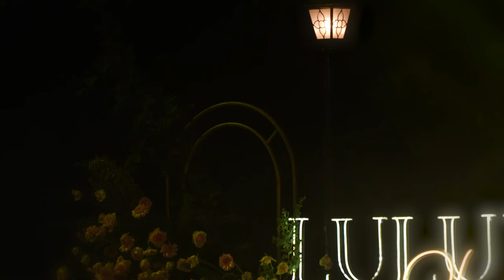Nguyễn Kiều Oanh Playlist (live) | Top 20 Ca Khúc Hay Nhất - Đôi Mắt, Một Đêm Say, Mỗi Người Một Nơi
🎵 Danh Sách Bài Hát:
00:00 Đôi Mắt
03:49 Đừng Quên Tên Nhau
09:26 Hoang Mang
13:11 Hương Tóc Mạ Non
18:16 Anh Ấy
22:42 Mong Một Ngày Anh Nhớ Đến Anh
26:18 Một Đêm Say
30:44 Làm Sao Tốt Cho Cả Hai
35:25 Mỗi Người Một Nơi
39:39 Anh Không Muốn Bất Công Với Ai
44:27 Ai Chung Tình Được Mãi
50:14 Bay
54:18 Chỉ Còn Những Mùa Nhớ
57:30 Chờ Người Nơi Ấy
1:01:08 Như Những Phút Ban Đầu
1:05:59 Ta Còn Thuộc Về Nhau
1:10:54 Nếu Ta Còn Yêu Nhau
1:16:06 Yêu Thương Mong Manh
1:21:06 Sợ
1:24:51 Những Lời Buồn